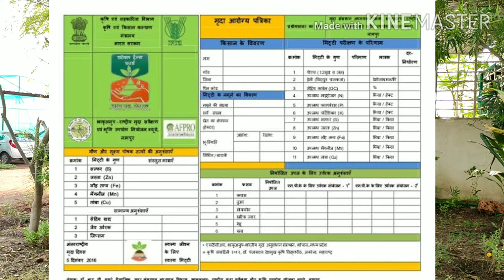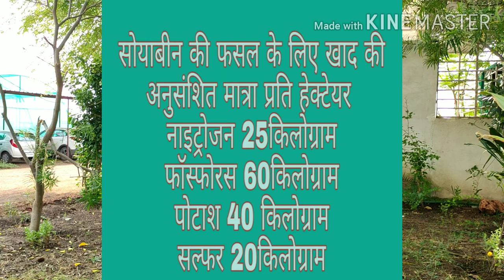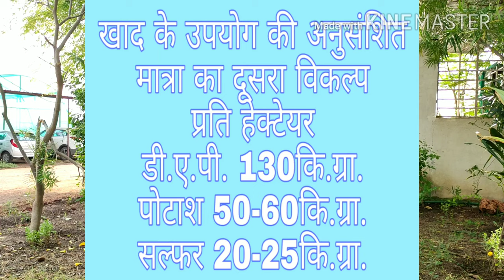soyabean ki kheti, बुवाई के लिए खाद (Fertilizer),सोयाबीन का अधिक उत्पादन, Seed बीज, soyabean farming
soyabean ki kheti, soyabean farming सोयाबीन में बुवाई के समय खाद (Fertilizer) सोयाबीन की फसल में खाद का उपयोग, कैसे ले सोयाबीन का अधिक उत्पादन, सोयाबीन का बीज, सबसे अच्छा सोयाबीन का बीज उपचार, सोयाबीन की खेती की पूरी जानकारी
सोयाबीन की खेती की पूरी जानकारी हम इस वीडियो में देने की कोशिश करेंगे जिस से आप सोयाबीन का अधिकतम उत्पादन ले पाए| किसान भाइयों हम वीडियो में आपको सोयाबीन के लिए खेत की तैयारी से लेकर बुवाई तक की पूरी जानकारी इस वीडियो में हम देंगे जिस में हमारे साथ होंगे हमारे क्षेत्र के कृषि वैज्ञानिक डॉ. श्याम सिंह जी सारंगदेवत साहब जो आपको बताएँगे की सोयाबीन की अधिकतम पैदावार लेने के लिए हमे किस प्रकार खेत की तैयारी करना चाहिए एवं कब कोनसा उर्वरक कितनी  मात्रा में इस्तेमाल करना चाहिए| इसके अलावा इस वीडियो में कृषि वैज्ञानिक आपको बीज उपचार और बुवाई के समय कब कोनसा और कितनी मात्रा में खाद का इस्तेमाल करना चाहिए इस के बारे में भी आपको जानकारी देंगे जिस से की हमारी फसल अच्छी भी हो और खाद की मात्रा भी सही होने से हमारी लगत को भी  कम किया जा सकें| इसी वीडियो में आपको देशी खाद के बारे में भी बताया जायेगा की आपको इसका इस्तेमाल कब और कैसे करना चाहिए| यदि गोबर की खाद कम हो तो उसके लिए इसका सही तरह से किस प्रकार प्रबंधन करे इसकी भी आपको पूरी जानकारी मिलेगी |
साथियों सोयाबीन की अधिकतम पैदावार के लिए रासायनिक एवम जैविक दोनो प्रकार के बीज उपचार के बारे में जानकारी दी जाएगी साथ ही किस खाद को कितनी मात्रा में किस के साथ उपयोग करना चाहिए उसकी भी पूरी जानकारी प्रदान की जावेगी। साथियों इसके अलावा भी हम आपको खेत की तैयारी से लेकर बीज उपचार, बुवाई, उर्वरकों का प्रयोग एवम उनकी अनुशंसित मात्रा के बारे में भी सटीक जानकारी दी जावेगी।

फेसबुक की लिंक जहाँ आप जाकर हमे जरूर फॉलो करे जिस से आपको हमारे द्वारा और भी छोटी छोटी जानकारियां भी उपलब्ध करवाई जाती है|

हमे सोयाबीन की  पूरी जानकारी देने वाले हमारे कृषि वैज्ञानिक

कृषि वैज्ञानिक :- डॉ. श्याम सिंह जी सारंगदेवोत
                              कृषि वैज्ञानिक
                        कृषि विज्ञान केंद्र (K V K) नीमच (मध्यप्रदेश)